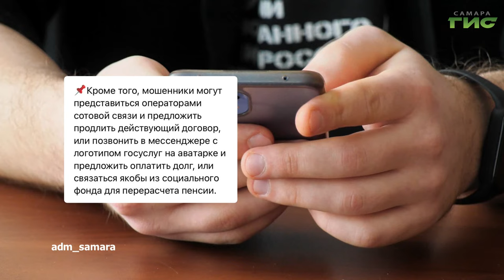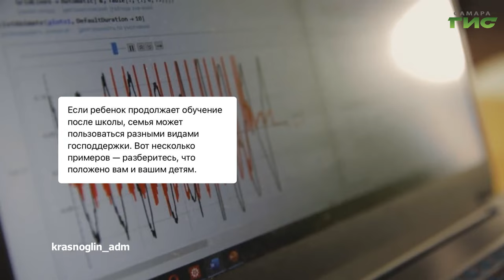О чем пишут в самарских Telegram-каналах